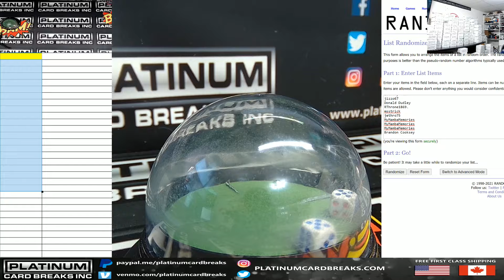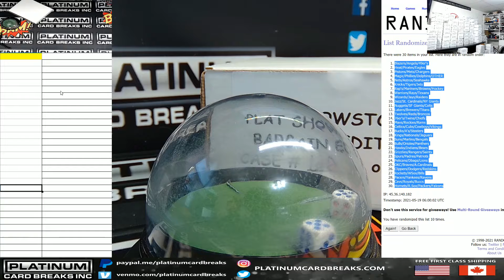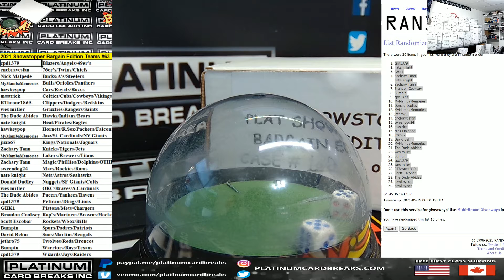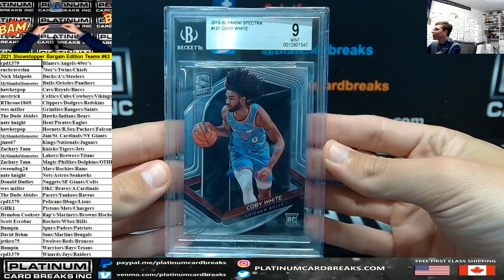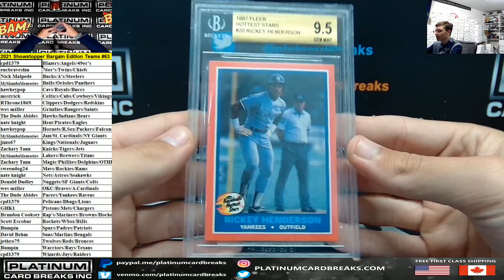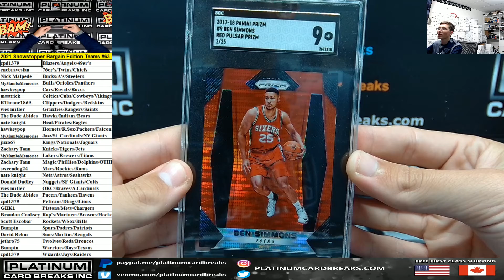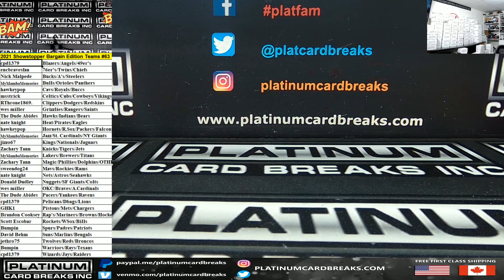Plat Showstopper Bargain Edition 30 Spot Random Combo Team Case Break #63